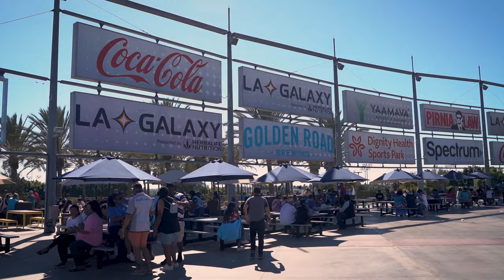🇰🇪 Kenyans in L.A | Rugby Sevens 2022 VLOG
A recap of how it went down at the LA Rugby 7s. It was 🔥🔥
Kenyans from everywhere representing at the pre party, the games and after the win.

Special thanks to the Shujaa 7s team. Kenya finished sixth overall at the Los Angeles World Series.

00:00 1. Intro
00:35 2. Pre Game Party
04:20 3. Kenya vs Scotland
05:51 4. After the Game (More Partying)
07:03 5. Mr. Vibes on Vibes
07:35 6. Meet and Greet with Fans
09:00 7 Checking out the VIP Lounge
09:08 8 More Fan Love with Sunny Sistuki